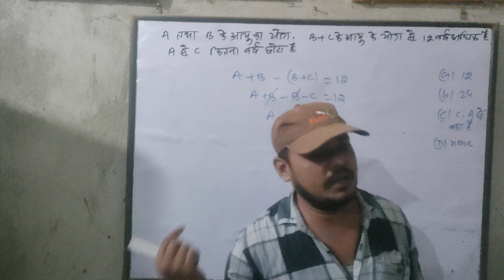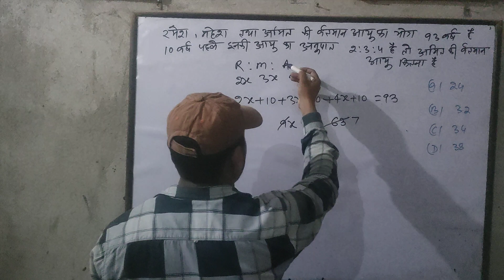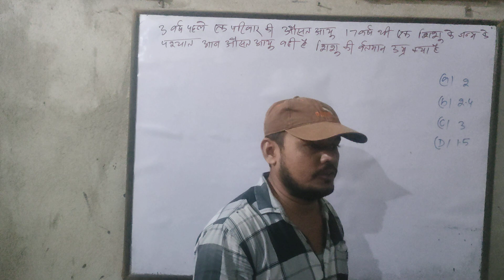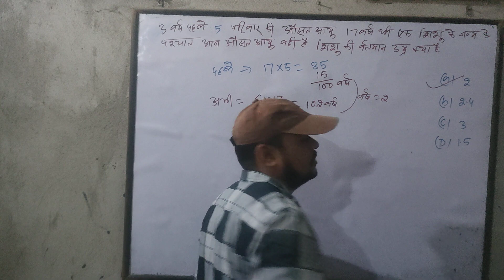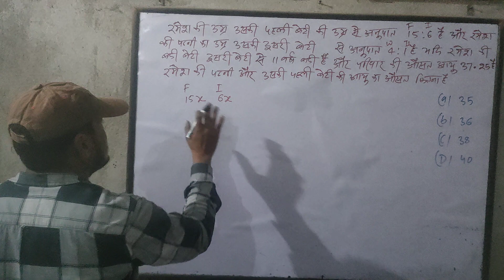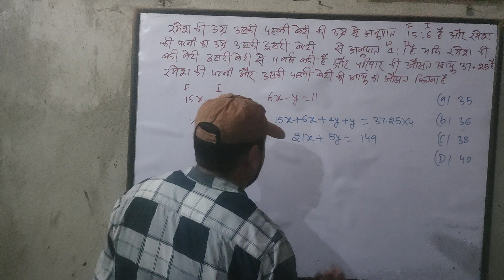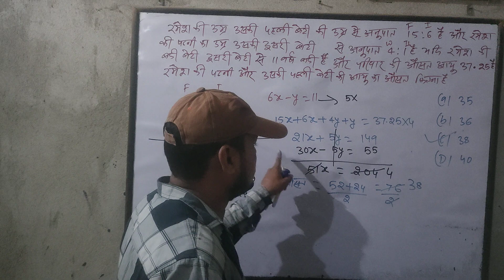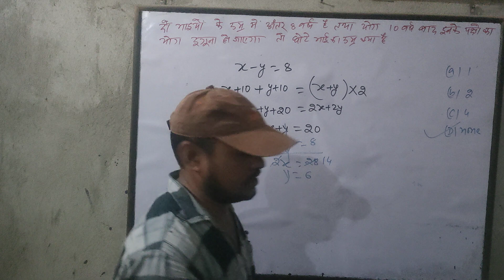age||आयु 🔥for SSC banking railway sscgd sscmaths #6 previousyear trickymaths🔥 by shadab sir